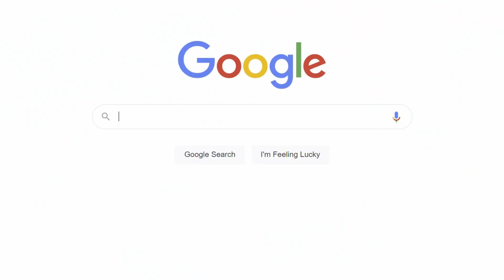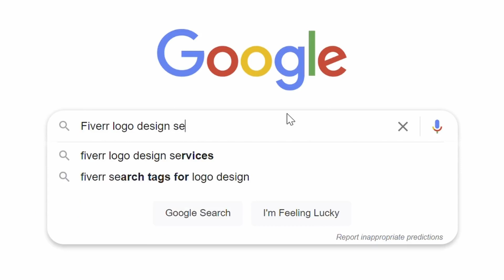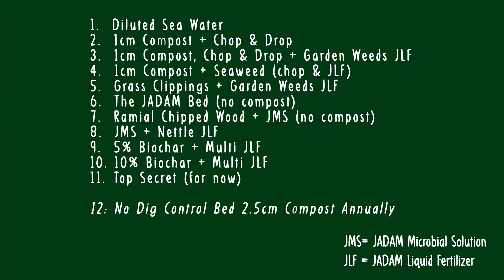🔴 Gardeners' World 2022 | 🍀 How I Plan to Improve No Dig Gardening 2022